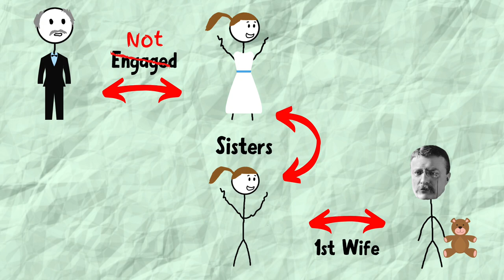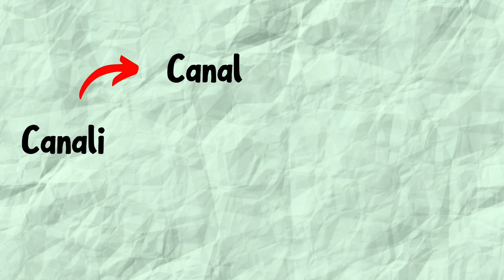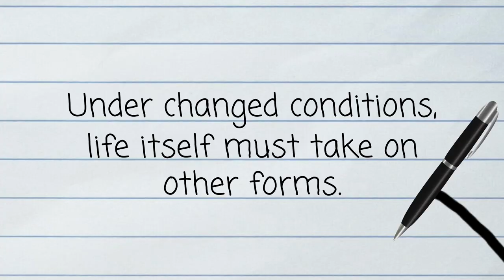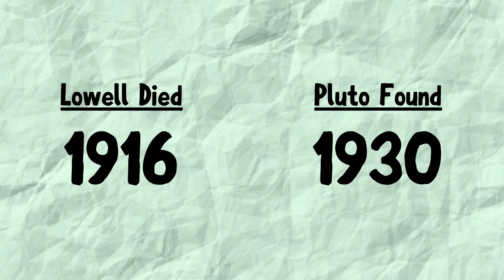The Man who was Obsessed with Mars | History | Mistranslations | Japan | Canals | Percival Lowell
Find out the true story about Percival Lowell, his background with Japan, and how he influenced the idea of Life on Mars. History, mistranslations, and Canals on Mars.